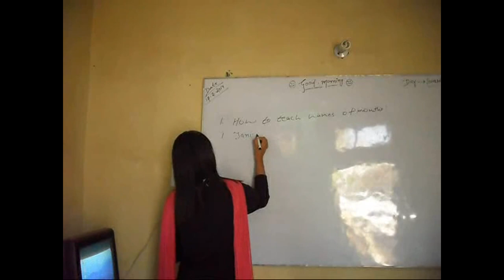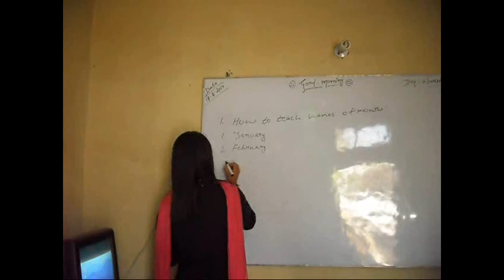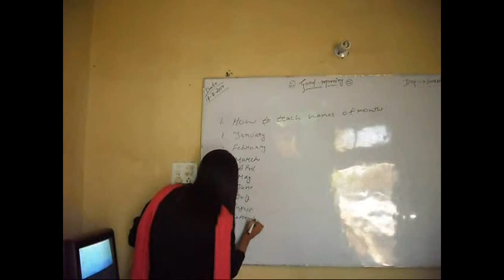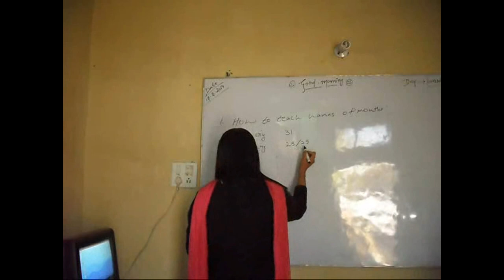How to Teach Names of Months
For teaching names of months, you should write the months on the white board, speak its clear word. Repeat its spelling. For more detail, you can explain the feature of each month by changing the natural environment. For example, June is famous for summer and December is famous for winter.

Dear, we are really sorry, our teacher ( trainee) had done the mistake at 2.13 minute when he told days of feb. will be 29 after 4 months. It is wrong.

Truth is

February 29, also known as the leap day of the Gregorian calendar, is a date that occurs in most years that are divisible by 4, such as 2004, 2008, 2012, 2016 and 2020. Years that are divisible by 100, but not by 400, do not contain a leap day; thus 1700, 1800, and 1900 did not contain a leap day while 1600 and 2000 did. Years containing a leap day are called leap years. February 29 is the 60th day of the Gregorian calendar in such a year, with 306 days remaining until the end of the year. For the Chinese calendar, this day itself in February will only occur in years of the monkey, dragon and rat. For more detail of February 29, you can read at wikipedia